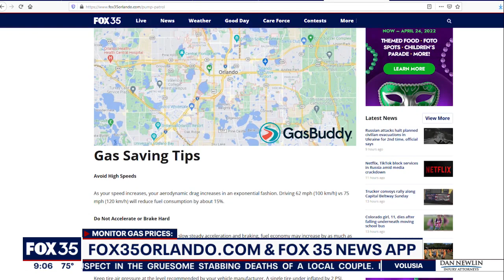COVID-19: Have we reached herd immunity?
There's a big drop in COVID cases. Dr. Todd Husty discusses the possibility of an 'endemic.'